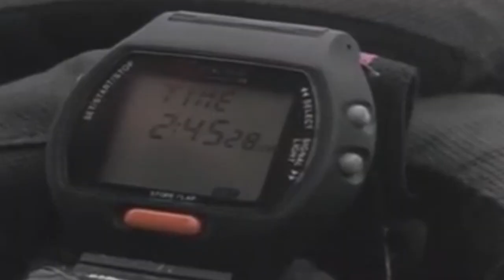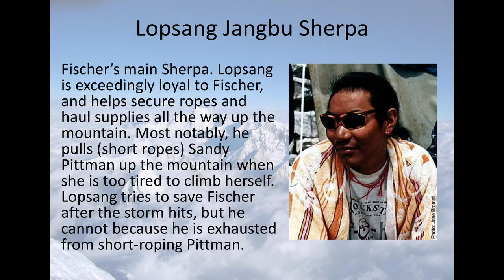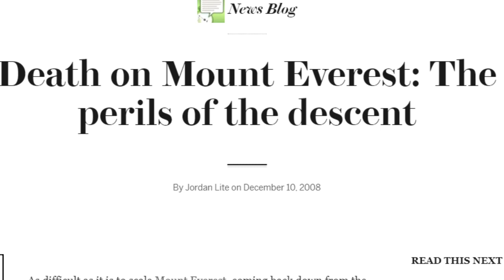The 1996 EVEREST Disaster - WHAT WENT WRONG?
In 1996, 8 people died during an expedition led by Rob Hall and Scott Fischer to bring several clients to the summit of Mount Everest, the tallest point on Earth.  Tragedy struck and multiple climbers were caught in the midst of a horrific storm.  This video is my analysis on what exactly went wrong that fateful day on Everest.

Music: Dark Ambient Music - My sins alone will wake the dead